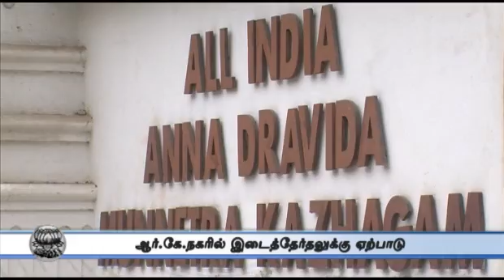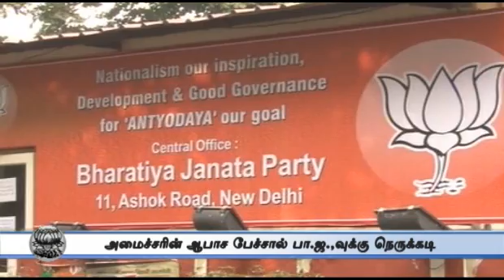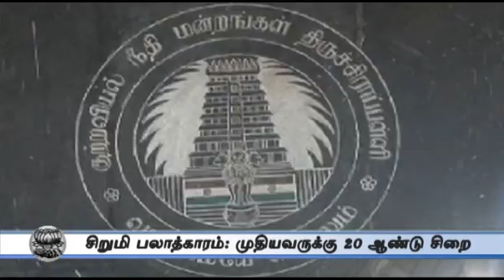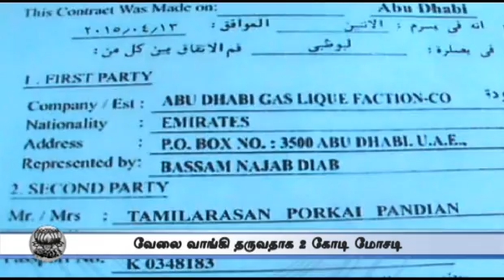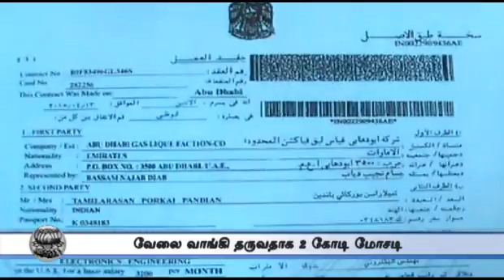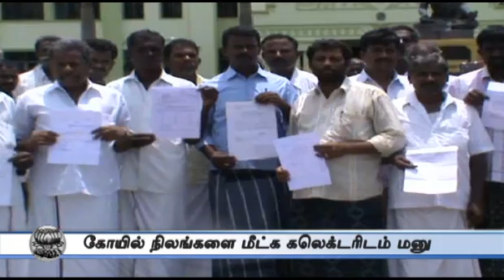2 PM Roundup May 19th 2015 Tamil Video News